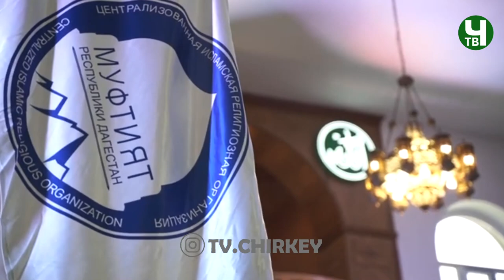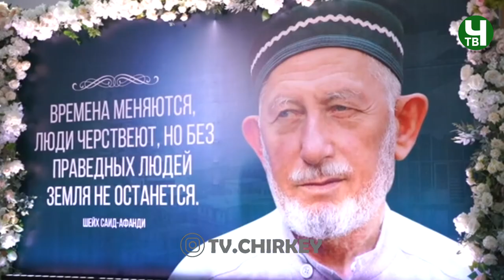Республиканский Маджлис Алимов памяти шейха Саида афанди (къ.с.) в Буйнакске 10.09.2022 г.